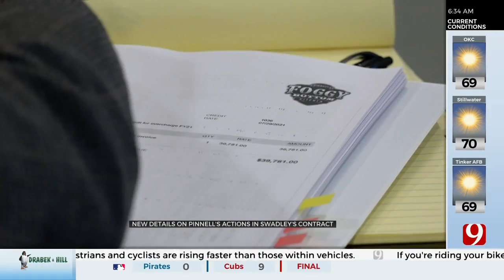Lawmakers To Question Pinnell On Approved Payment To Swadley's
A new report from the Frontier publication claims Lieutenant Governor and Tourism Secretary Matt Pinnell signed off on a $1.5 million payment to Swadley’s Foggy Bottom Kitchen without even reading the invoice.